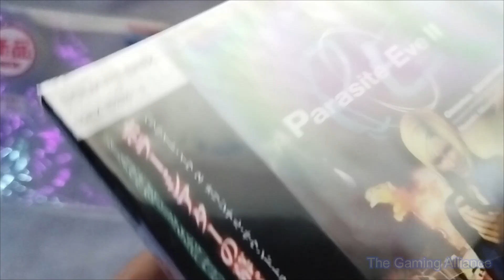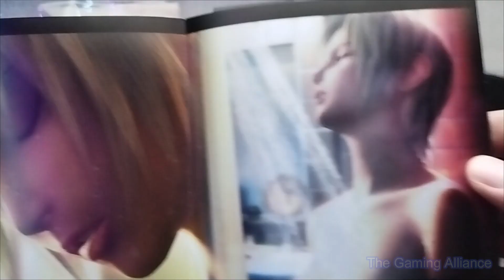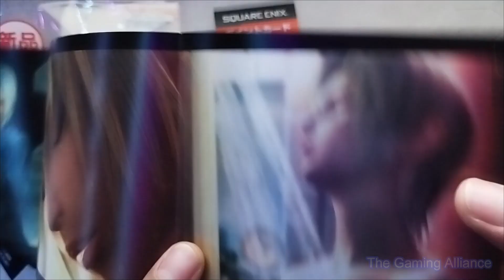Parasite Eve 2 Ost Unboxing (Japan)